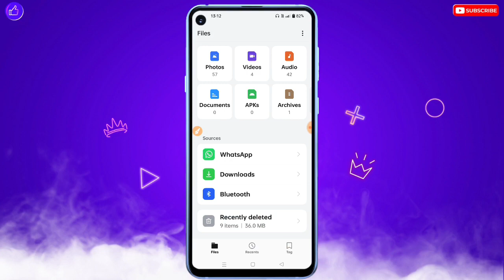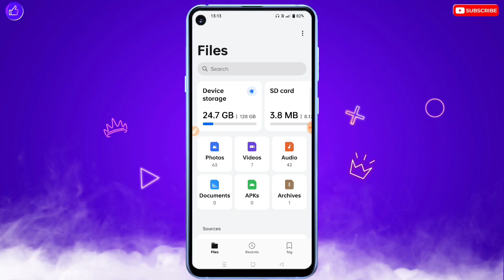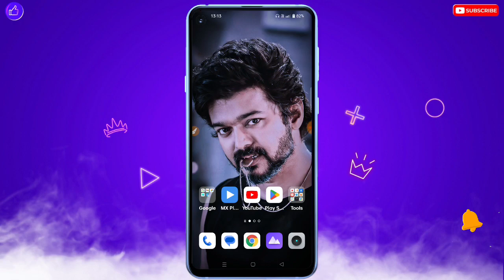Oppo Mobile Me File Se Delete Huye Photos Videos Files Documents Kaise Wapas Laye 2024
❀ 🔥☞ 𝗛𝗶 𝗗𝗼𝘀𝘁𝗼𝗻 !!! ❀

___________✾ ᴛʜᴀɴᴋ ʏᴏᴜ.✾___________